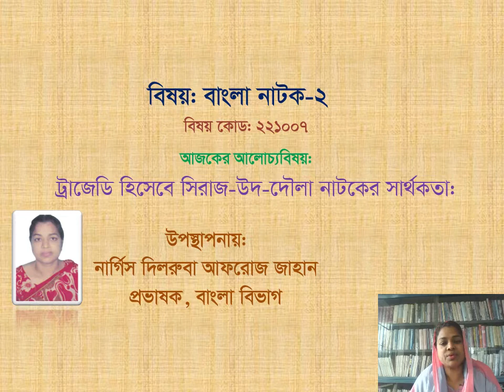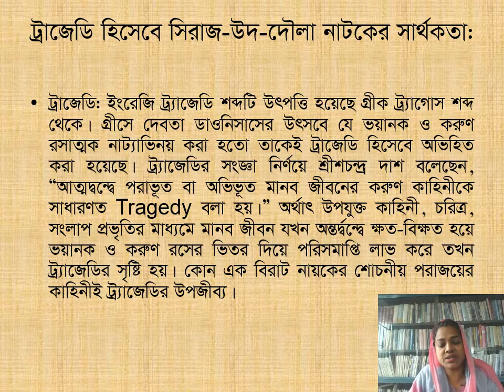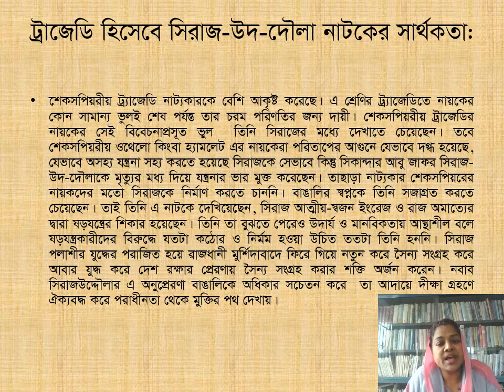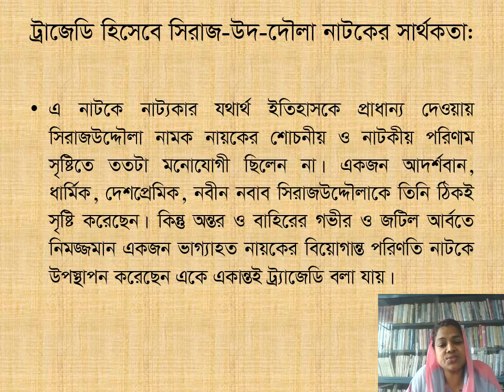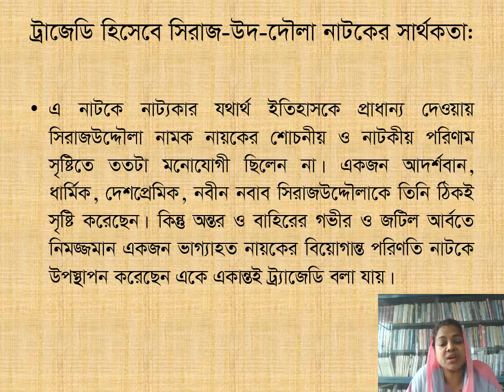ট্রাজেডি হিসেবে সিরাজ-উদ-দৌলা নাটকের সার্থকতা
অনার্স প্রথম বর্ষ । বাংলা বিভাগ
উত্তর বাংলা কলেজ, কাকিনা লালমনিরহাট ।